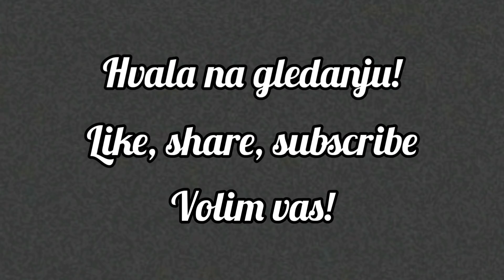Boyfriend tag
Nadam se da vam se sviđa.

Hvala vam svima koji me podržavate i sa mnom proživljavate moj život, volim vas jako puno.

Camera I use: Samsung Galaxy A50